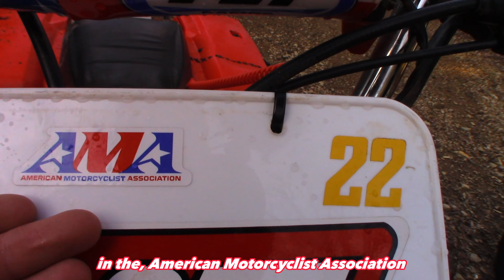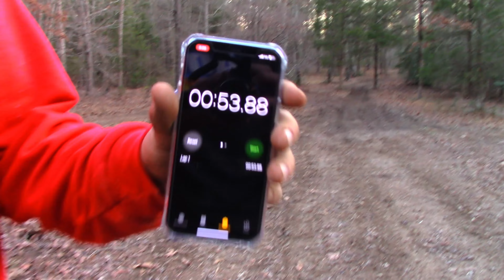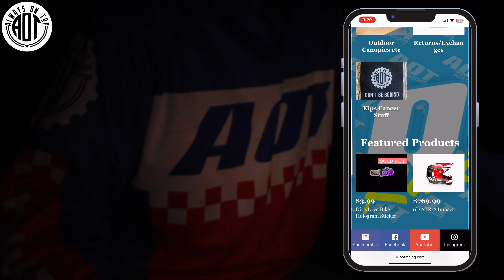MINT Yamaha Blaster V.S. Honda TRX250 Sport-Utility Conversion! Who will Win? *Mid-Size Shootout*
In today's video, Jaxon and my little brother Jason, go head-to-head in the ultimate mid-size shootout!! Jason picked up this absolutely MINT 1991 Yamaha Blaster no more than a week ago, for just $1,400. I'd say this was the deal of a lifetime. The Blaster is absolutely perfect, OEM everything, bone stock, never been touched. It even still has the factory oil-injection tank and everything that comes with it. This Blaster is a straight up time capsule. It's the nicest Blaster you'll ever see for never being restored and only being $1,400! Now for the TRX250, we changed a few little things on it since the last time it was on camera, but you'll have to watch today's video to find out what has all been done to it!

Jaxon: @jaxon.trexler
Matthew: @mattburroughs.17
J&M Performance: @j.and.m.performance

Go check out AOT Racing on social media and see what they have to offer!